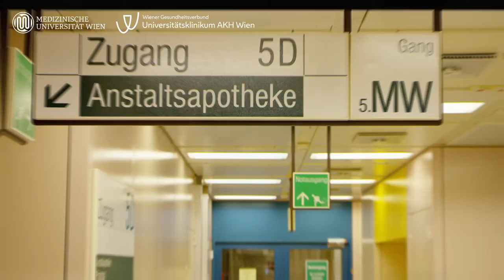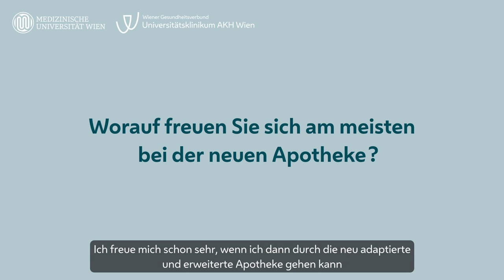WirbauenMedizin: Roboter "Bernardo" unterstützt die Apotheke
Im Universitätsklinikum AKH Wien wird die Anstaltsapotheke zur Spitzenreiterin in Europa ausgebaut. Aktuell wird der Kommissionier-Roboter „Bernardo“ eingeführt. Österreichs größte Krankenhausapotheke liefert täglich rund 10.000 Packungen Arzneimittel, Ernährungsprodukte und Verbandsstoffe aus. Die Automatisierung in der Logistik entlastet das Team und schafft Ressourcen für die vielseitigen weiteren Aufgaben der Apotheke. Mehr darüber erfährt man im Video.